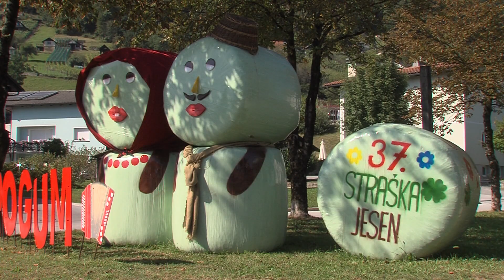37. Straška jesen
STRAŽA - Straška jesen je poleg Straške salamiade, Dni na Krki,  Straške golažijade in Martinovega pohoda osrednja in največja turistična prireditev v občini.  Tako smo včeraj popoldne z našo kamero pospremili osrednjo prireditev 37. Straške jeseni Diši po domače. Z vozov je dišalo po raznolikih domačih dobrotah, ki so jih obiskovalci lahko tudi brezplačno pokušali.